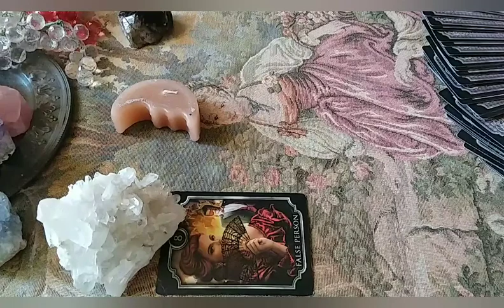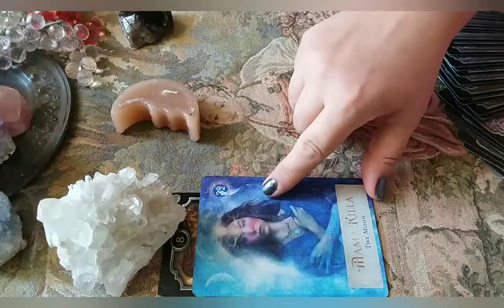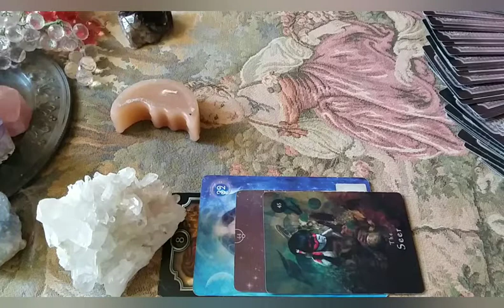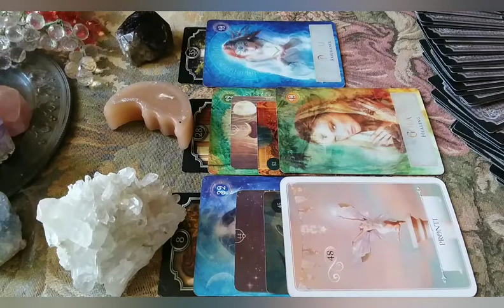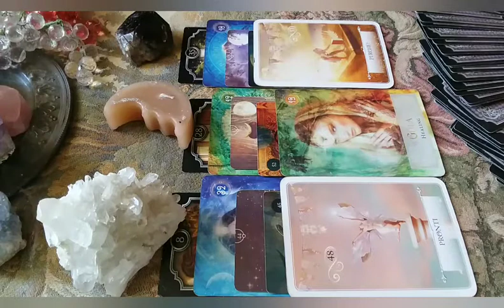*UNA FIAMMA AL GIORNO* ENERGIE DEL 23 AGOSTO